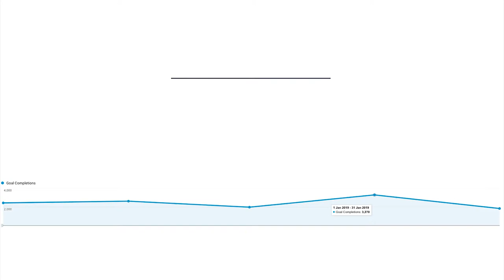Kampane šité na mieru aktuálnej ponuke zájazdov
V Basta digital vždy hľadáme to, čo v digitálnom marketingu naozaj funguje. Tak sme postupovali aj pri škálovaní kampaní pre Victory Travel. Od rozsiahlej a štruktúrovanej kampane v platenom vyhľadávaní Google sme sa pravidelnou optimalizáciou dopracovali k úzko cielenej kampani, ktorá prináša na web relevantnú návštevnosť a reálne dopyty.